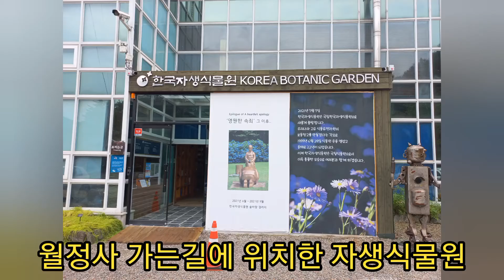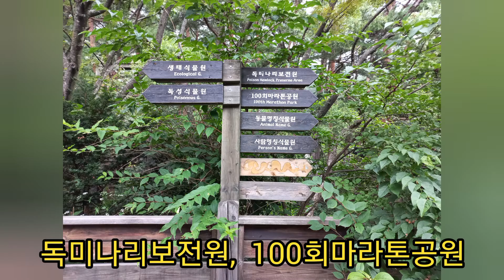강원도여행 평창 한국자생식물원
강원도 평창 오대산 월정사가는 길에 위치한 한국자생식물원.
개인 식물원이었는데 이번에 기증하셔서 국립이 되었내요.
5월 중순쯤 가면 더 좋을듯 싶던데  다음엔 그때쯤 들러봐야겠내요.